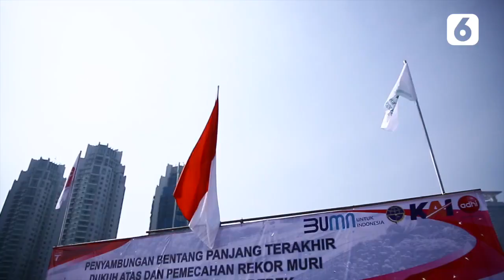Longspan Terakhir LRT Jabodebek Telah Tersambung - Liputan6.com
Kabar baik dari proyek LRT Jabodebek, longspan atau jembatan bentang panjang LRT Jabodebek telah tersambung. Namun proyek ini akan mundur beroperasi dari jadwal yang awalnya ditentukan.